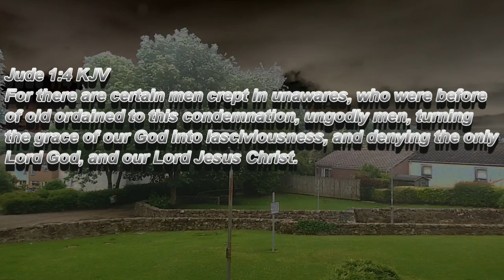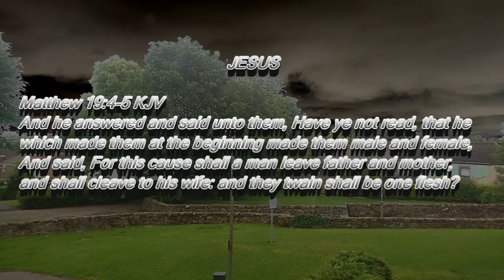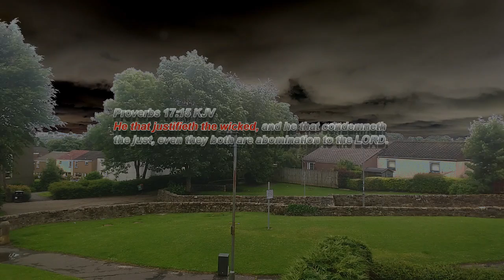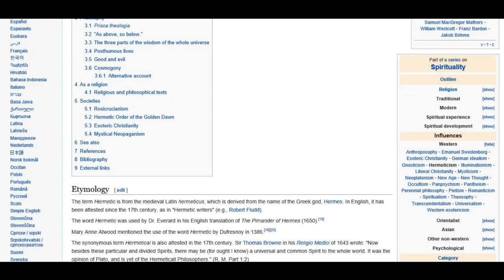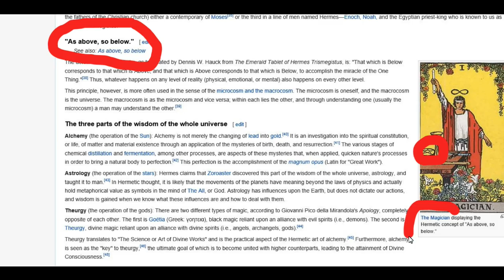Carl Lentz False Teacher/ False Prophet Sorcery being used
Hillsong nwo Illuminati with satanic symbols everywhere I plead with you to leave this wicked place!

Powerful stern Scriptures below take heed

Titus 1:10-11 KJV  For there are many unruly and vain talkers and deceivers, specially they of the circumcision:  Whose mouths must be stopped, who subvert whole houses, teaching things which they ought not, for filthy lucre's sake.

Jude 1:4 KJV
For there are certain men crept in unawares, who were before of old ordained to this condemnation, ungodly men, turning the grace of our God into lasciviousness, and denying the only Lord God, and our Lord Jesus Christ.

That this is a rebellious people, lying children, children that will not hear the law of the LORD:  Which say to the seers, See not; and to the prophets, Prophesy not unto us right things, speak unto us smooth things, prophesy deceits:

Beware of false prophets, which come to you in sheep's clothing, but inwardly they are ravening wolves.

 For I know this, that after my departing shall grievous wolves enter in among you, not sparing the flock.  (30)  Also of your own selves shall men arise, speaking perverse things, to draw away disciples after them.

Galatians 2:4
And that because of false brethren unawares brought in, who came in privily to spy out our liberty which we have in Christ Jesus, that they might bring us into bondage: